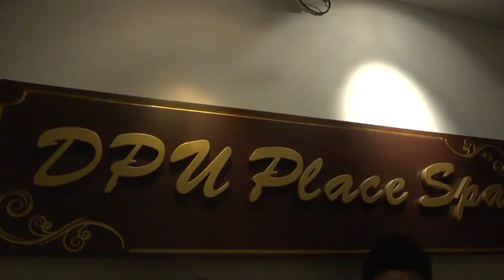(DPU) พาดูกูรูธุรกิจ 8 พ.ย. 56 ตอน 2/3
(DPU) พาดูกูรูธุรกิจ 8 พ.ย. 56 ตอน 2/3 ดำเนินรายการโดย อ.ชญานี ช้างหลำ ผศ.ดร. ฐิตินัน บุญภาพ คอมมอน อาจารย์ประจำคณะนิเทศศาสตร์ มหาวิทยาลัยธุรกิจบัณฑิตย์ พาไปเยี่ยมชมธุรกิจสปา แขกรับเชิญ คุณสราวุธ ปานทับทิมทอง เจ้าของธุรกิจ Sweet Home Massage และ อ.สุจารีย์ หิรัญศิริวัฒน์ อาจาีรย์ ประจำคณวิทยาศาสตร์ประยุกต์ มาร่วมพูดคุยถึงการทำธุรกิจสปา